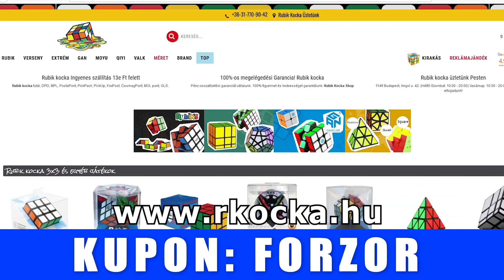Így Tudod Kirakni Ezt A Furcsa Kockát! | Gear Kocka Kirakása Magyarul | Fogaskerék Kocka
Használd ezt a kupont: FORZOR és 2000 Forint kedvezményt kapsz, ha 19900 Ft felett vásárolsz!

Most meg mutatom, hogy hogyan tudod kirakni a gear cubot, azaz a fogaskerék kockát!